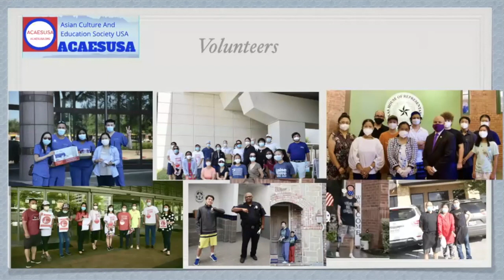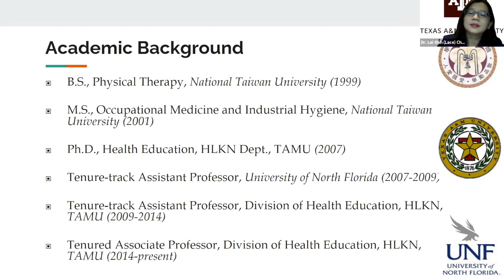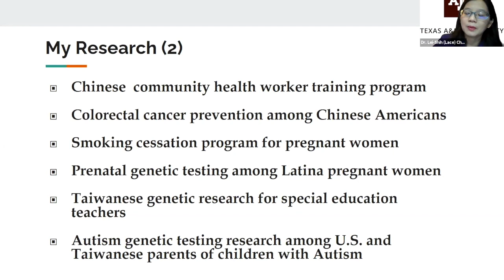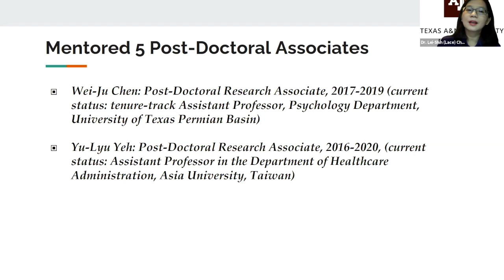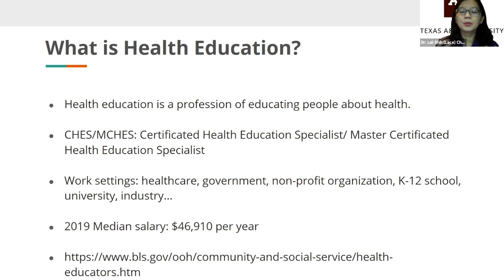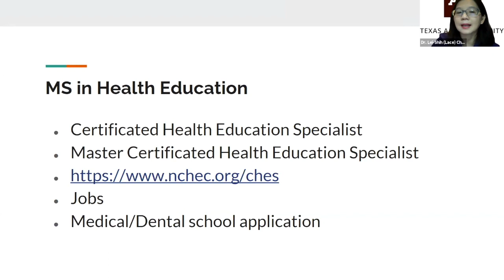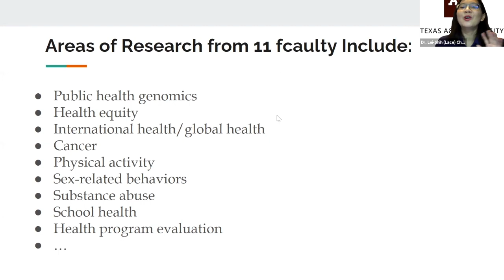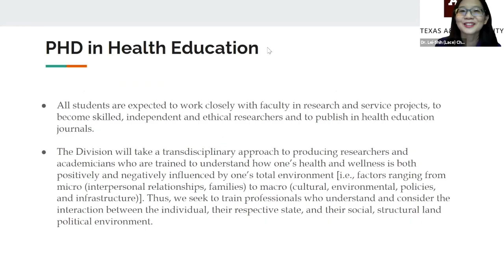ACAESUSA Free virtual public health Series five : - Talk with Texas A&M Professor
This video is about ACAESUSA, Texas A & M